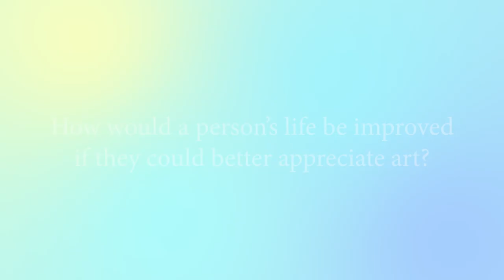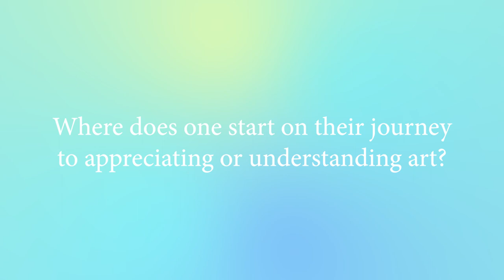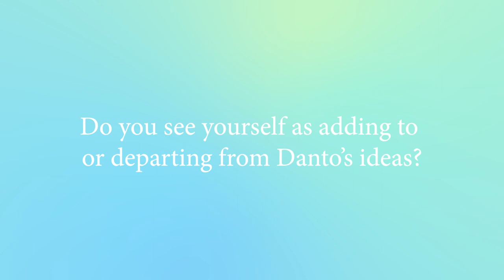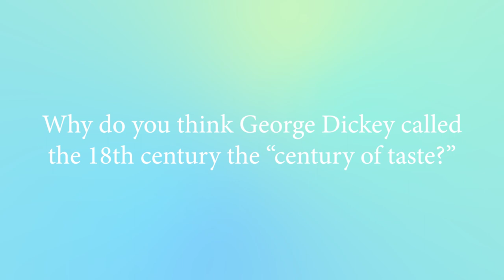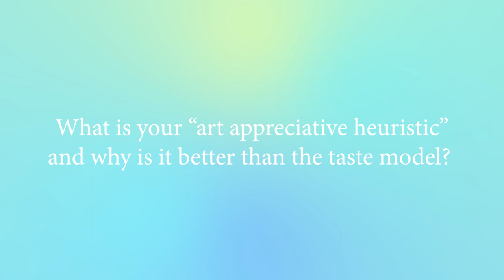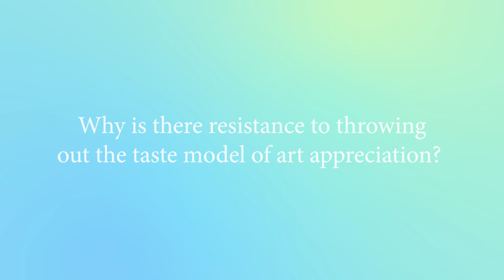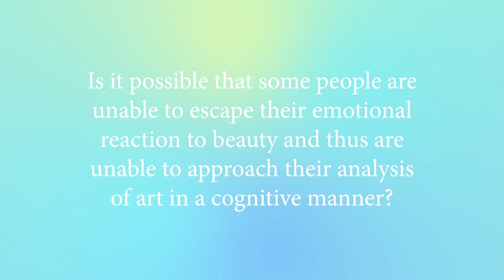Noël Carroll On Art Appreciation - Part 1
In this three-part interview, American philosopher of art Noël Carroll from The Graduate Center, CUNY discusses his thoughts on art appreciation and explains his "art appreciative heuristic," an approach to art appreciation that focuses on the purpose of an artwork, rather than taste.

Questions:
00:09 - How would a person’s life be improved
 if they could better appreciate art?
01:54 - Where does one start on their journey
to appreciating or understanding art?
03:50 - Do you see yourself as adding to
or departing from Danto’s ideas?
06:36 - What, to you, is the difference between
taste and aesthetic experience?
10:06 - What is wrong with Dewey’s
conception of aesthetic experience?
11:25 - Is there significance to coming back to an
artwork years later and appreciating it differently?
13:21 - Why do you think George Dickey called
the 18th century the “century of taste?”
16:33 - Why should we disregard the
taste model of art appreciation?
20:23 - What is problematic about
taste-based biases?
21:22 - What is your “art appreciative heuristic”
 and why is it better than the taste model?
24:26 - Why is there resistance to throwing
out the taste model of art appreciation?
29:04 - Is it possible that some people are
unable to escape their emotional
reaction to beauty and thus are
 unable to approach their analysis
of art in a cognitive manner?